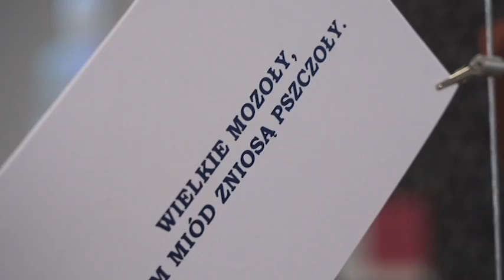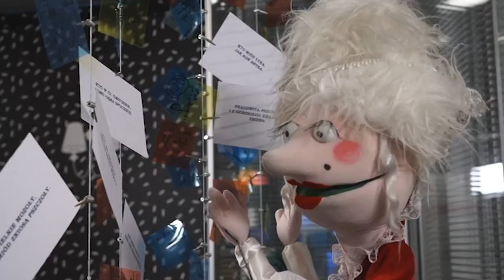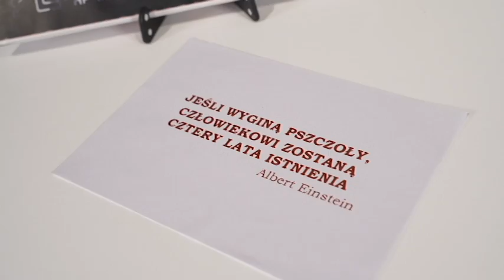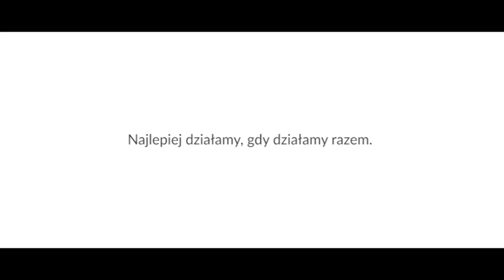Chrońmy siebie i nasz świat odc. 7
Lekcje z ekologii w czasie pandemii pn.: „Chroń siebie i nasz świat” dla uczniów szkół podstawowych (klasy I-IV), które są emitowane na antenie TVP Bydgoszcz do 12 lutego 2021 r.
Programy odnoszą się do aktualnej sytuacji związanej z pandemią koronawirusa, przekazując dzieciom praktyczne porady dot. bezpieczeństwa oraz metod zapobiegania rozprzestrzeniania się wirusa, również w kontekście szeroko rozumianej ekologii jako nauki o funkcjonowaniu przyrody i wzajemnych oddziaływania między człowiekiem a środowiskiem. Programy realizowane są w ramach projektu pn.: „Realizacja działań z zakresu edukacji i  bezpieczeństwa publicznego  ukierunkowanych na kształtowanie właściwych postaw funkcjonowania społecznego w sytuacji występowania zagrożeń epidemiologicznych” współfinansowanego z Europejskiego Funduszu Społecznego

Produkcja: TVP Bydgoszcz